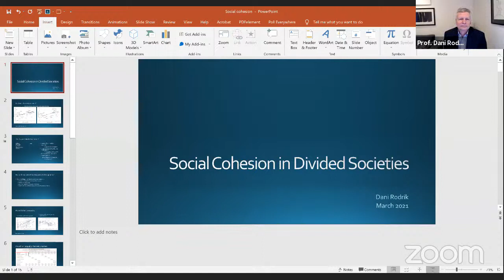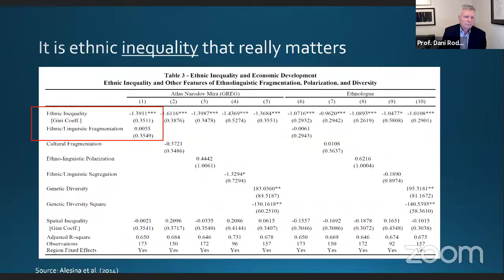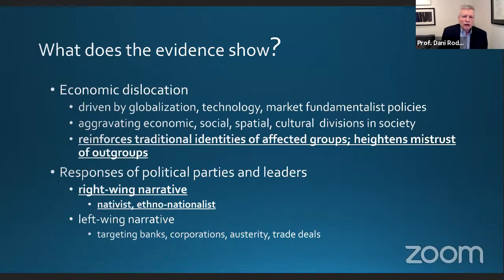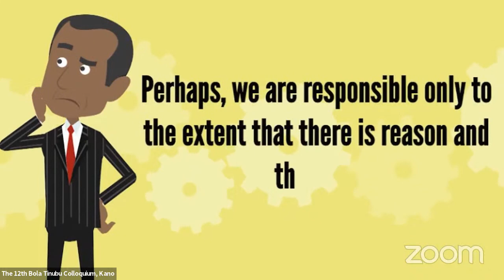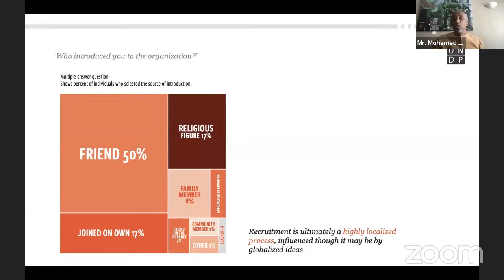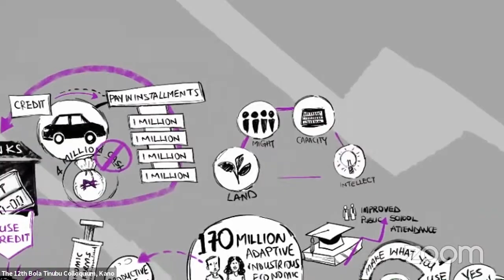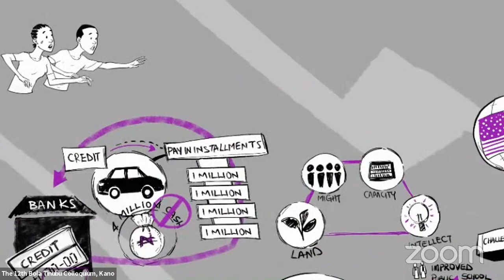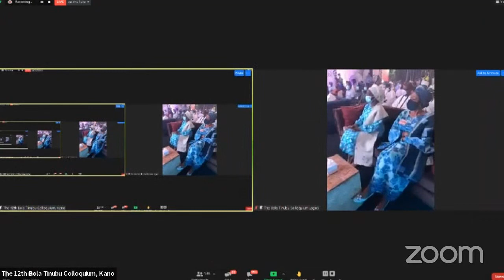OUR COMMON BOND, OUR COMMON WEALTH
The Bola Tinubu Colloquium will focus on the entrepreneurial and innovative spirit in Nigeria. The goal is to create a space where ideas and people relevant to creating innovative but everyday solutions in Nigeria can share knowledge, experiences and proffer solutions to the challenges facing the sector.